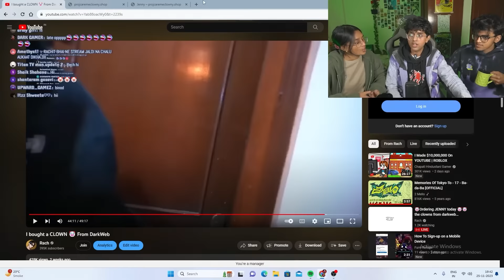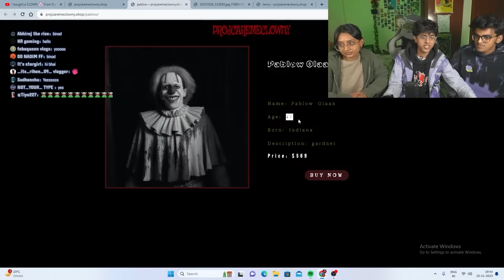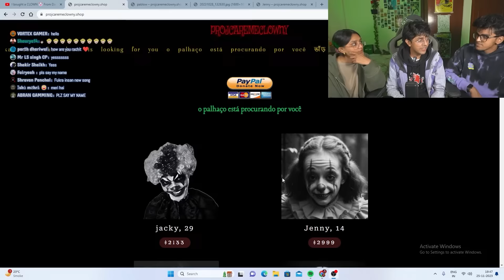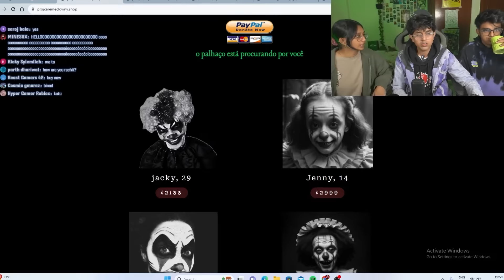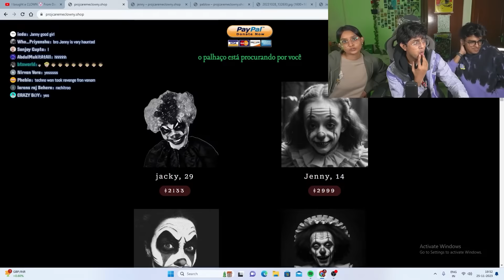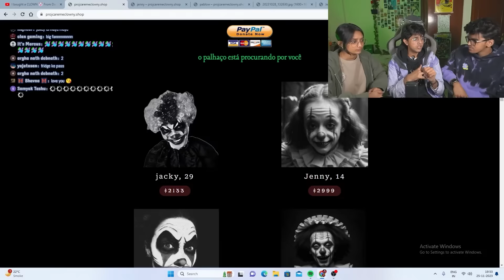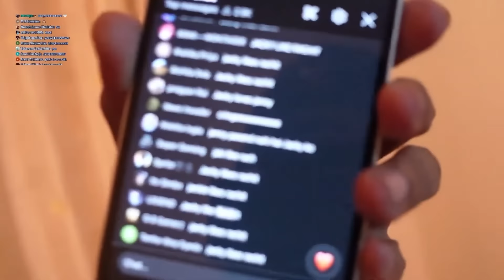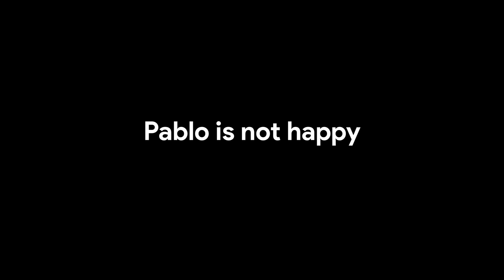I Ordered JENNY The Psycho Clown From Darkweb ( unexpected ending )